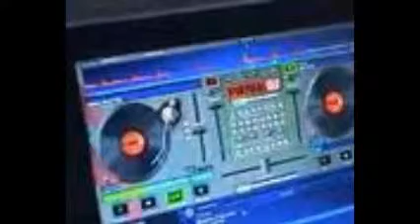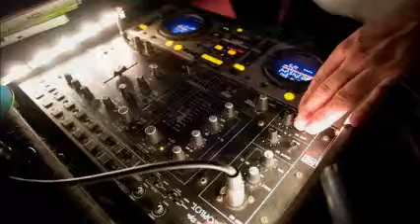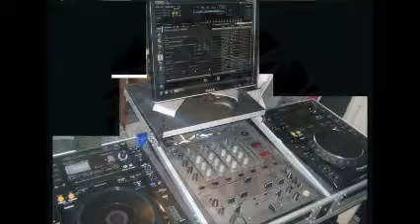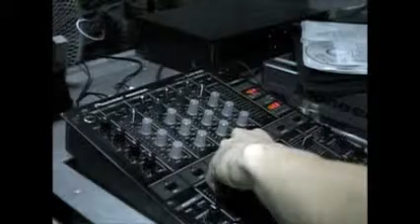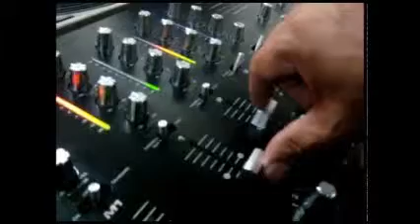ELECTRONIK BY DISK JOCKEY GEORGES FLASHBACK ONE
UN DETALLITO A UNA PRINCESA MERECE SU VIDEO OK ... UN BESO TQ ... SIMPLE C LO MERECE ... CUIDATE MI HERMOSA MUJER